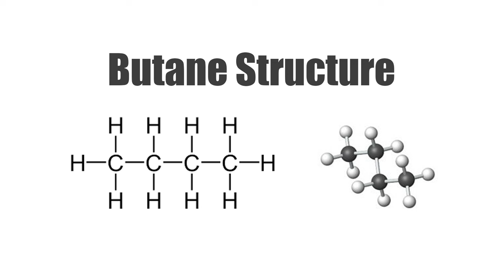రాజస్థాన్ రిఫైనరిలో MEIL చేస్తున్న వర్క్స్ ఏంటి?